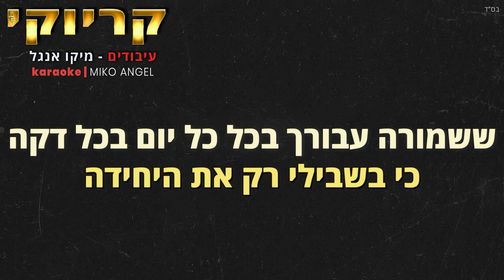קריוקי - שבוי לאהבה - אייל גולן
מילים: תמיר זינגר

מילים שבוי לאהבה אייל גולן:
שוב בין המילים הכי קשות שנאמרו
אני שבוי לאהבה
שוב אני שואל עצמי בפעם המאה
אם רק בי הבעיה
ועכשיו את שותקת בי מכה ועוזבת
שולטת במילים בנפשי
בין המילים הכי פוצעות לרגעים ולתקוות
אבדו לי הכוחות מעצמי

בליבי בתוכי עוד שמורה לך אהבה כנה
אם תרצי שוב אותי אחכה לך באותה פינה
ששמורה עבורך בכל כל יום בכל דקה
כי בשבילי רק את היחידה

שוב בין הרחובות המתרוקנים מאנשים
אני בורח מעצמי
כבר גמרתי גם את הכוסית האחרונה
כדי להרגיש שאת איתי
ועכשיו את שותקת היא מכה ועוזבת
שולטת בי במילים בנפשי

עיבודים: מיקו אנגל
עיצוב וידאו: Miko Angel
Recording Studio: Miko Angel